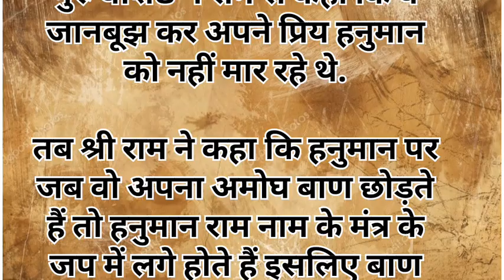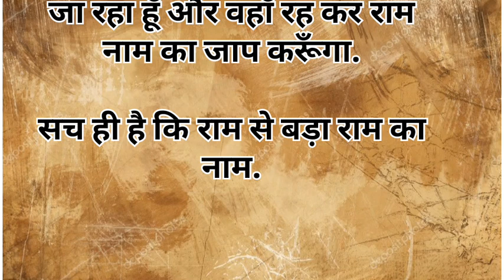ऐसा क्यों कहा जाता है राम से बड़ा राम का नाम है। राम नाम भजन से क्या होता है?